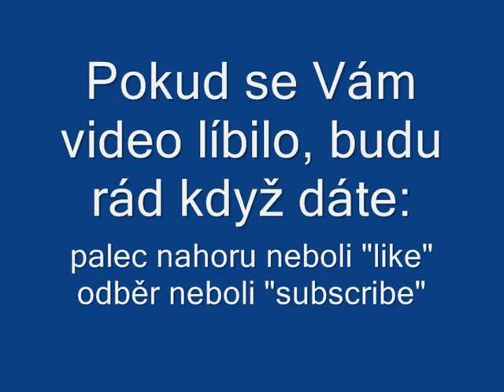Mafia pomsta za Sáru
Dnes ubráníme jednu mladou ženu před partou grázlů a hned druhý den na to se jim pomstíme.